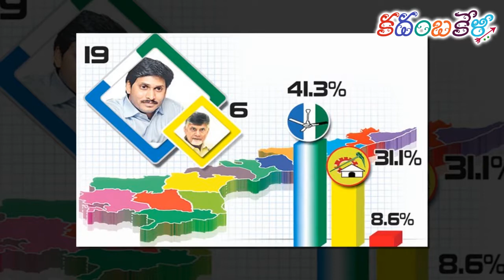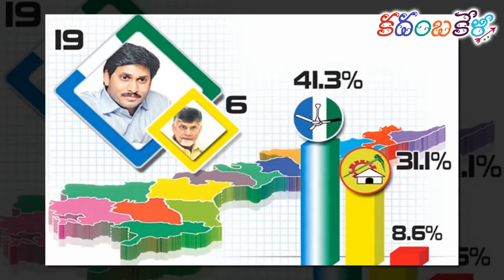‘రిపబ్లిక్‌ టీవీ – సీ ఓటర్‌’ తాజా సర్వే,19 ఎంపీ సీట్లతో వైఎస్సార్‌సీపీ స్వీప్‌!